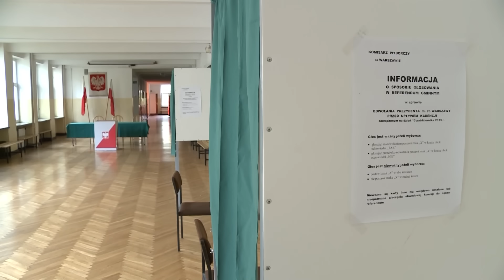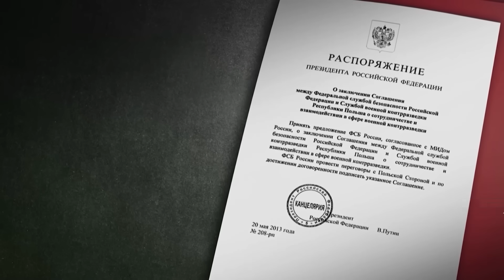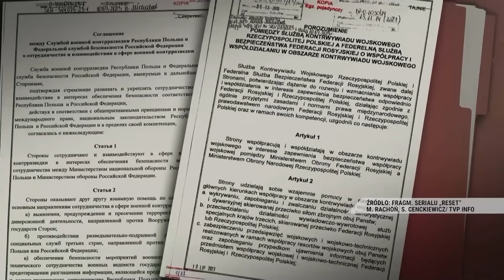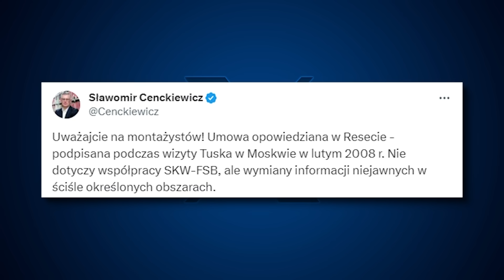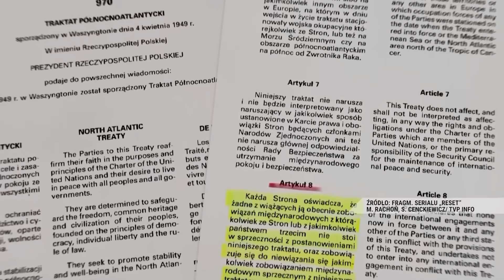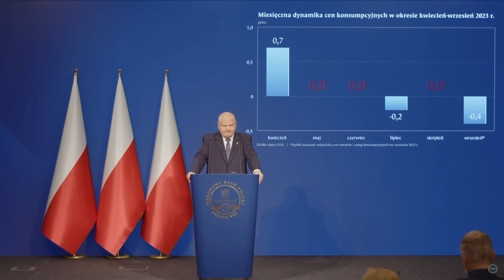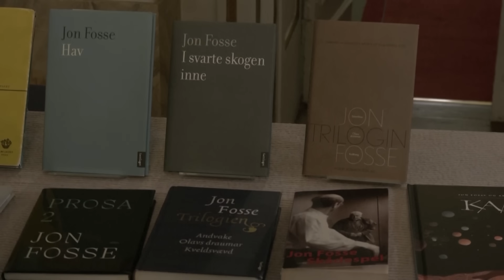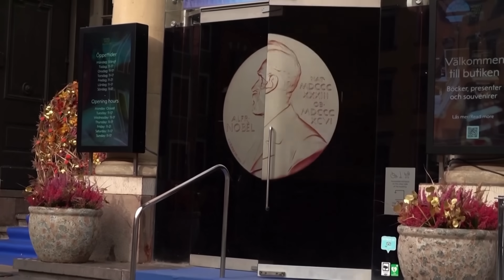Dzisiaj Informacje TV Republika 05-10-2023